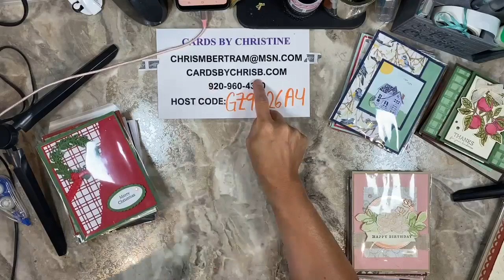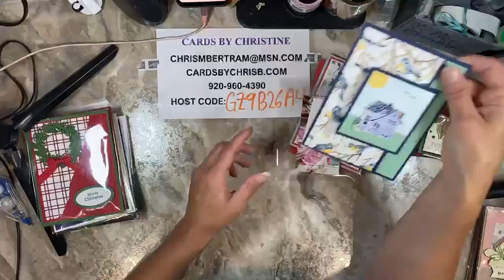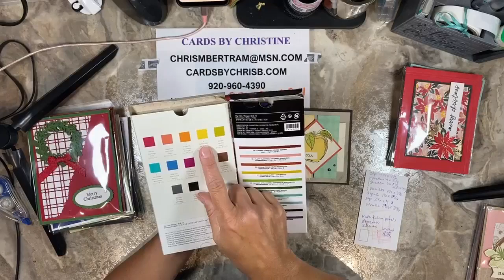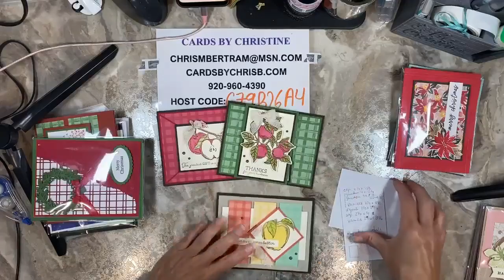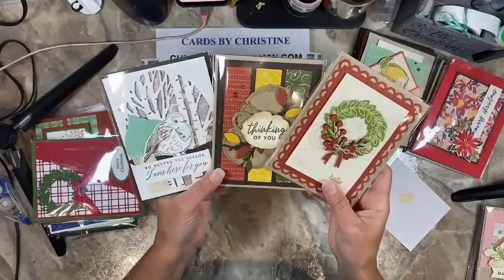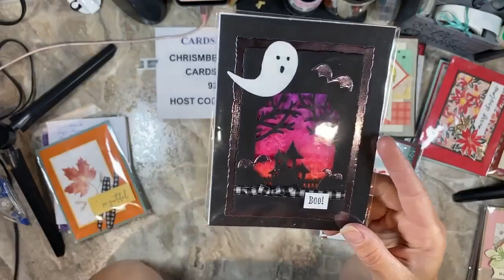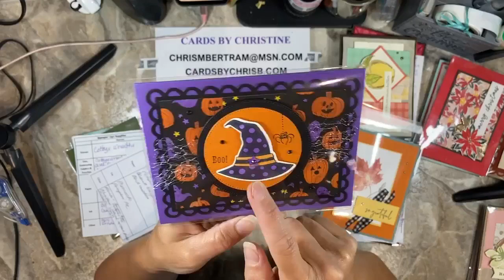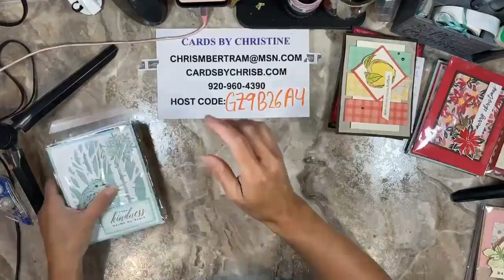Tip Tuesday - Using Watercolor Pencils and Team Swap Cards with Cards by Christine